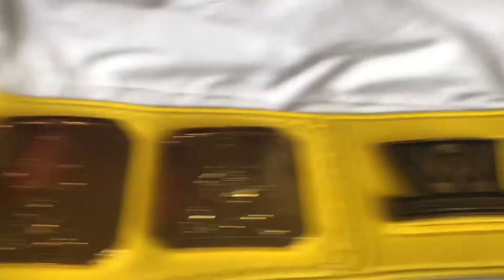WWE Yellow Intercontinental Belt(Releathered)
Wwe yellow IC Releathered by Red leather. Ultimate warriors belt